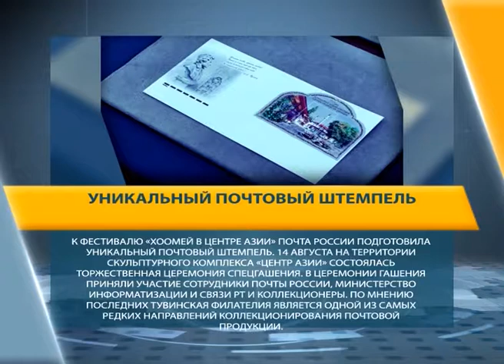Новости короткой строкой от 17.08.2017